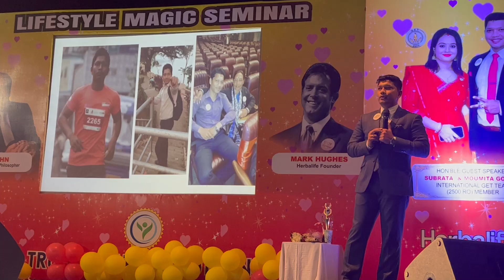Back To Home 🏠 From Suri | Guest Speaker | Herbalife Nutrition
Back To Home 🏠 Suri To kolkata | Guest Speaker | Herbalife Nutrition ​⁠

Kolkata To Suri Birbhum Journey | New Car 🚗 Porsche 😳​⁠

Our New Car 🚗| Honda Elevate 2024| Biriyani Party 🎉|বিরাটী কালী মন্দির ​⁠​⁠​⁠

my car new castle de
is my new car covered by insurance
cancel new car purchase
cooling off period on new car purchase
aviva zero - our new carbon-conscious car insurance
distress of our new cleaner who loved car she sold
what is c car
my new car doesn't have an inspection sticker
my new car doesn't have a cd player
track my new car delivery toyota
track my new car delivery hyundai
track my new car delivery maruti suzuki
track my new car delivery honda
tax my new car dvla
kolkata to suri
sbstc kolkata to suri bus timetable
kolkata to suri bus
kolkata to suri distance
kolkata to suri ac bus wbtc
kolkata to suri bus timetable
kolkata to suri volvo bus
kolkata to siuri train
kolkata to suri distance by road
kolkata to suri nbstc bus timetable
kolkata to suri bus available timetable
kolkata to suri ac bus
kolkata to suri ac bus wbtc time table
kolkata to suri ac bus wbtc timing tomorrow
kolkata to suri bus available
kolkata to suri state bus timetable
suri to kolkata bus route
kolkata suri
ac bus kolkata to suri
suri to kolkata ac bus wbtc
suri to kolkata bus
kolkata to sfo
kolkata to suri bus sbstc
kolkata to suri birbhum distance
bus from kolkata to suri
suri to kolkata sbstc bus timetable
suri to kolkata state bus time table
suri to kolkata bus time table sbstc
suri to kolkata volvo bus
suri to kolkata bus list
suri to kolkata ac bus time table
suri to kolkata bus time
calcutta wok kumar soni plaza
courier service from kolkata to usa
calcutta chinese kumar soni plaza
distance herbalife gurst speaker
herbalife motivational speakers
herbalife speaker
herbalife guide
how do you thank a guest speaker
thank you letter for a guest speaker
club herbalife
customer service herbalife
club de herbalife
herbalife club ideas
guest speaker feedback form
guest speaker feedback questions
guest speaker gift basket
guest speaker worksheet high school
guest speaker thank you gift
i am herbalife nutrition
herbalife jko
let's go herbalife
myherbalife member services
member login herbalife
nutrition herbalife club
herbalife orange county
herbalife orlando
herbalife oahu
orange herbalife tea
herbalife party
herbalife president's team pin
probiotic herbalife
what questions should i ask a guest speaker
questions to ask a guest speaker about leadership
question to ask a guest speaker
questions to ask a guest speaker about their job
herbalife gummies
herbalife gym
herbalife honors
herbalife chairman's club members
herbalife speech
herbalife gusher tea recipe
herbalife tab team
u e speaker pairing
herbalife vip
herbalife vice president
herbalife xtra-cal
youtube herbalife videos
herbalife zumba
herbalife #1
herbalife 15k president's team
herbalife welcome kit
herbalife on the go packets
2 herbalife shakes a day
2 guests
herbalife get 2500
herbalife 3-day trial instructions
herbalife 3 day jumpstart
herbalife 40th anniversary
herbalife 5k club
herbalife 6 week challenge
8 herbal foot massage
herbalife 800 number
herbalife 90 day plan
herbalife 90 day plan pdf
herbalife code 94

moumita’s lifestyle
#​⁠​⁠​Debaleena Sanket
#​⁠​ChandanSetu lifestyles
Mampi. Rahul
Rippa’s Vlog
Riya Bhattacharyya09
Swapno Uran Vlogs
Babaii Maanur Sanngsaar
PriZeff Creation
Bong Soulmates
ZEROWATT FLIMS
Ankush Saxena